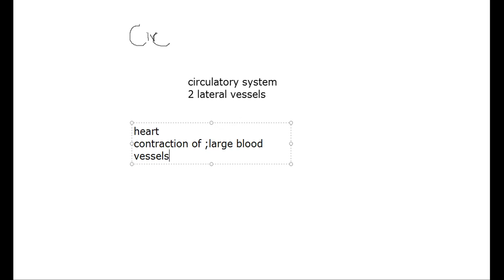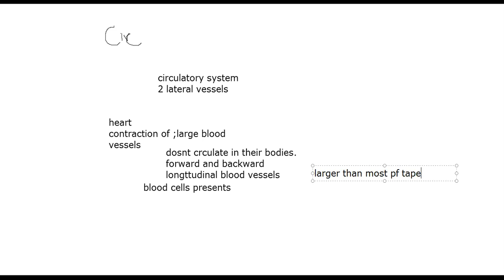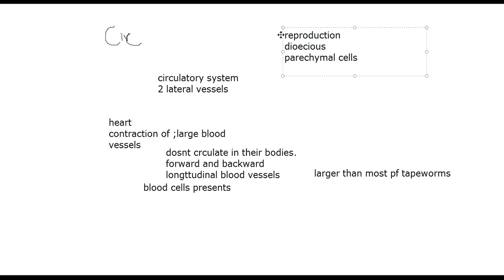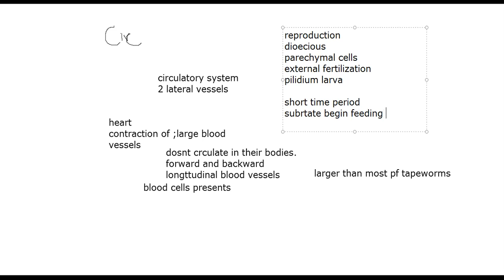Phylum Nemertea PART II